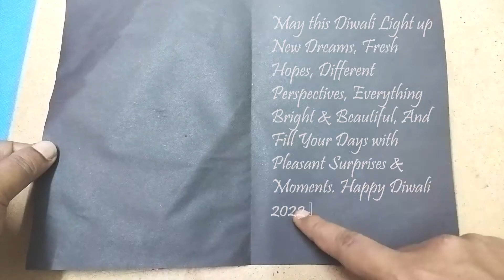Diwali card making handmade Step by step || दिवाली कार्ड बनाने का तरीका || Tutorial 02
Diwali card making handmade Step by step.
दिवाली कार्ड बनाने का तरीका |
 Tutorial 02.
In this tutorial you will learn Greeting cards making for Diwali step by step. This is a tutorial for Diwali cards ideas for kids.
Today I will show you how to make Handmade diwali card making ideas  with colour paper, crafts item. You can use this idea for your school craft project.
Please keep supporting always guys, your support in every video gives us more confidence to improve our work.